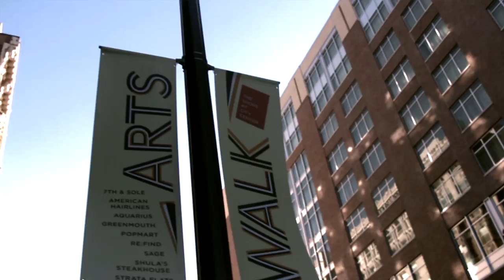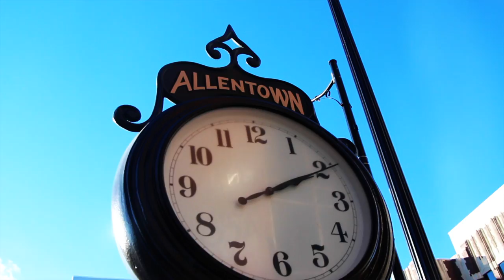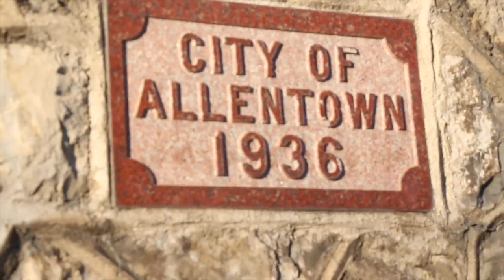Jimmy Konway - "My Statement" (OFFICIAL MUSIC VIDEO)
WATCH Jimmy Konway - "My Statement", Directed by Jimmy Konway